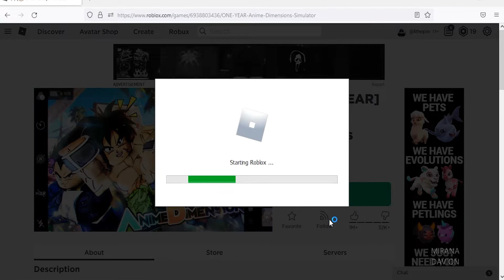Roblox Anime Dimensions Simulator New Codes July 2022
New codes for gems & boosts in Roblox Anime Dimensions Simulator.